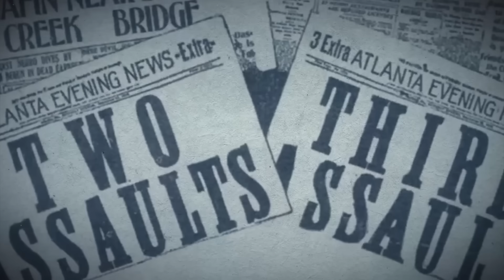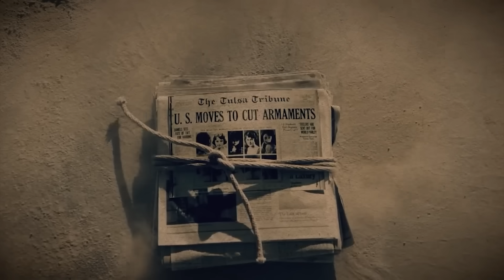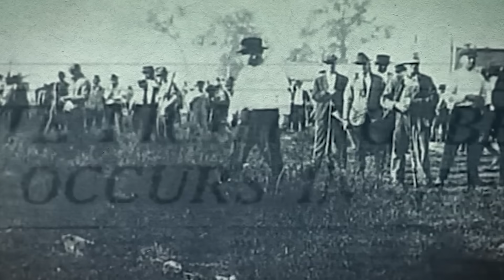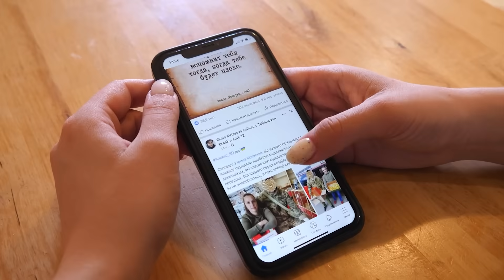They BAN Black History In School And You'll Be SHOCKED Why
We are going to delve into a topic that might leave you surprised, disappointed, and angry all at once. we're talking about the shocking truth behind the banning of black history in our school curriculums. So they have banned the schools! Yes, they literally put the future of the students at sake. But why? The reason is more shocking.